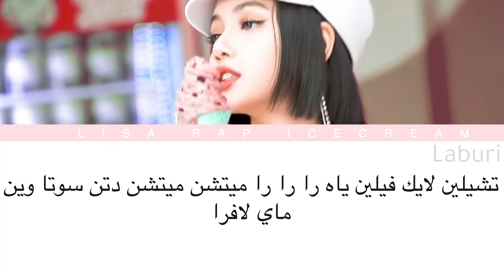BLACKPINK LISA - Ice Cream نطق راب ليسا 😳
النطق مو حسب الانجليزي او الكوري حسب الي تلفظه ليسا حتى لما تجون تغنوه يكون سهل